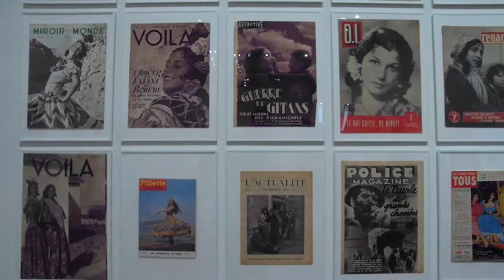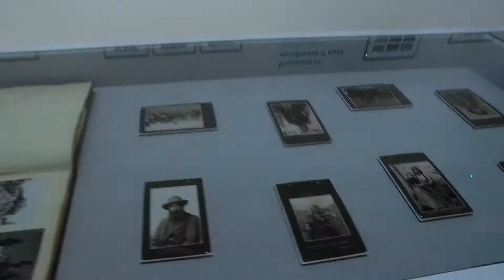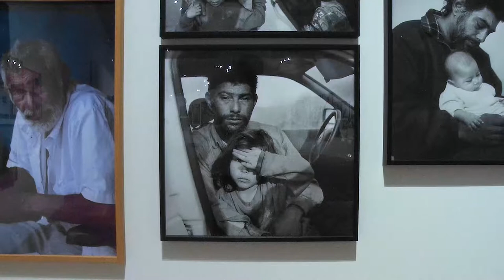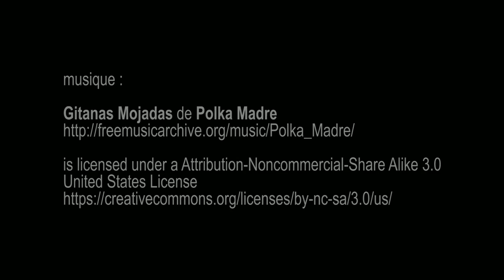Mondes tsiganes, Musée de l'histoire de l'immigration - Paris avril 2018